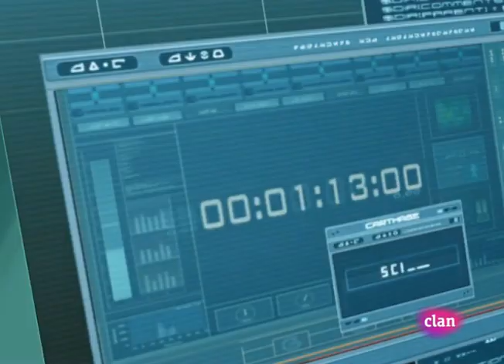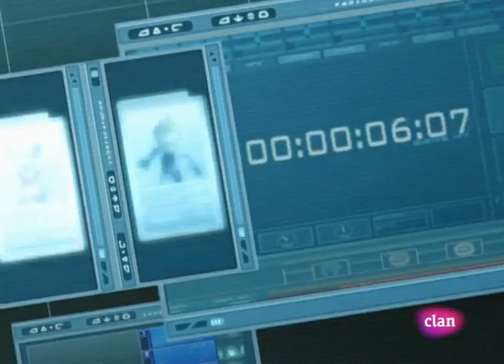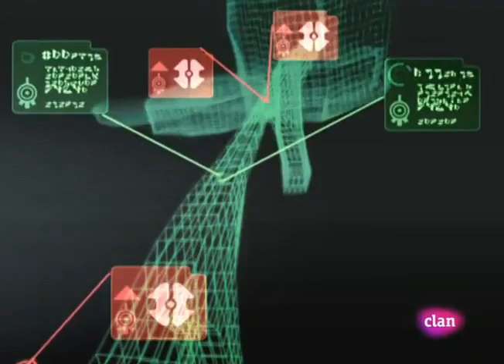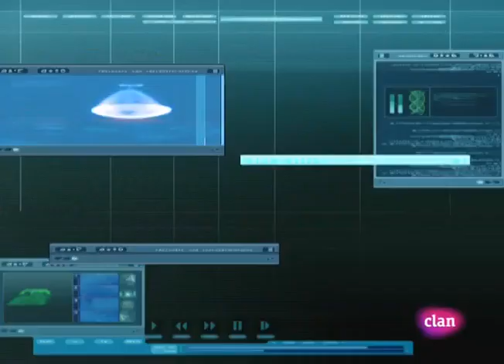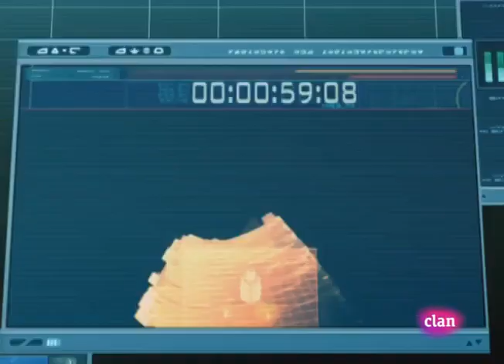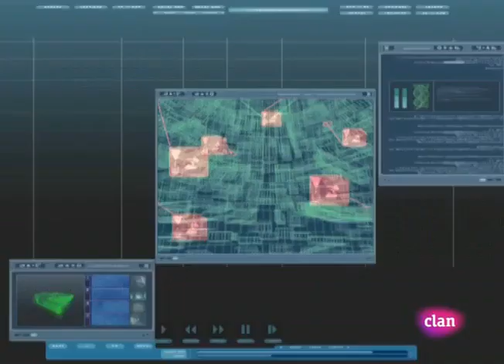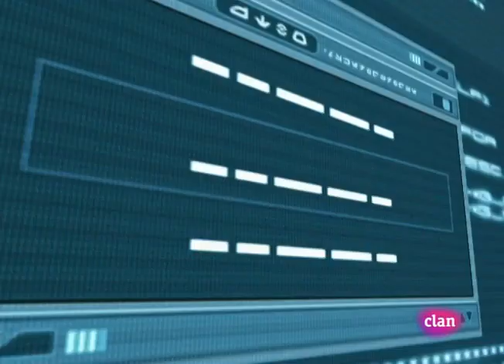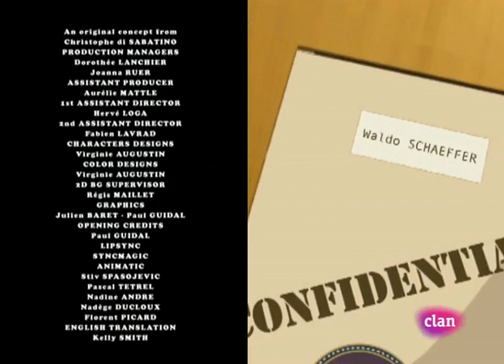Código Lyoko 57 Aelita Español HD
CÓDIGO LYOKO ESPAÑA TV:
Esta cuenta de YouTube pertenece a Codigo Lyoko España Entra y enterate sobre los nuevos episodios de Codigo Lyoko, el estreno de CLE en España y mucho más :) No tardes en suscribirte y seguir nuestro blog.